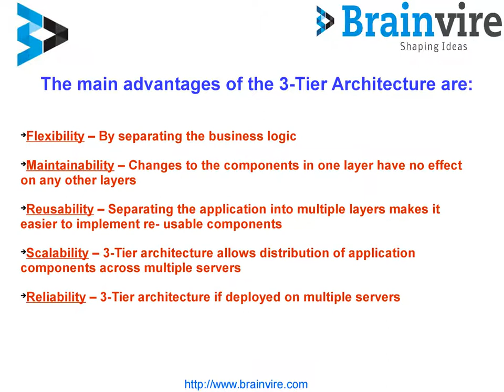Case Study For Web Based Application to View Latest Listings Of Properties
Web Based Application to View Latest Listings Of Properties for Rent or Sale is a cutting edge real estate brokerage Online , sell or rent properties.
Web Based Application
View Latest Listings Of Properties for Rent or Sale
To provide an excellent web based solution
End-users do not need to be tech-savvy
User-friendly controls
web based application will contain the property details

About Brainvire